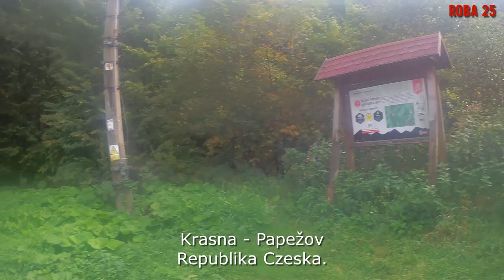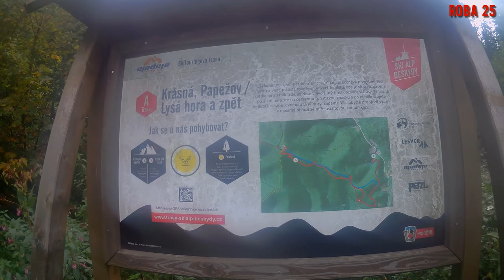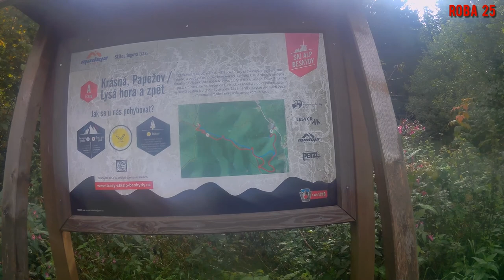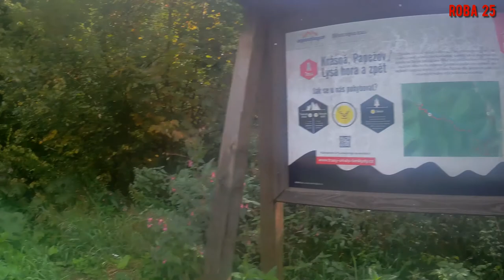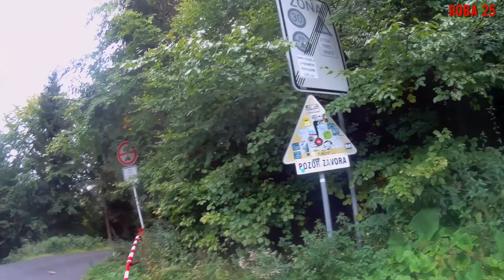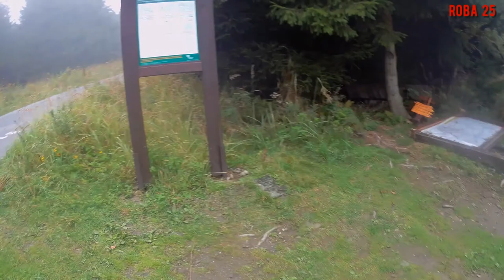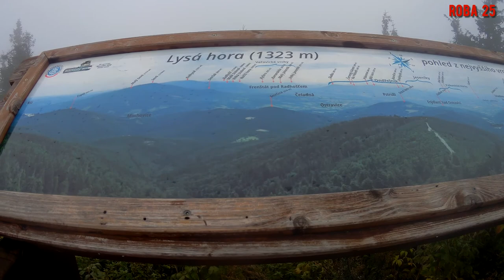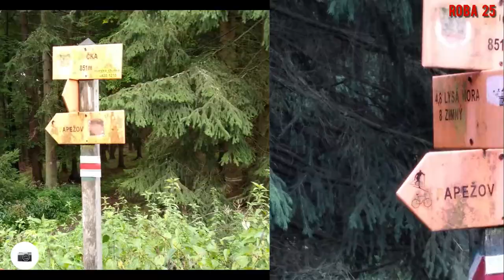Zdobyć Lysą Horę !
Wreszcie po wielu latach planowania... Udało się !